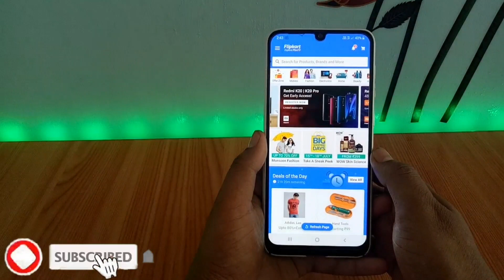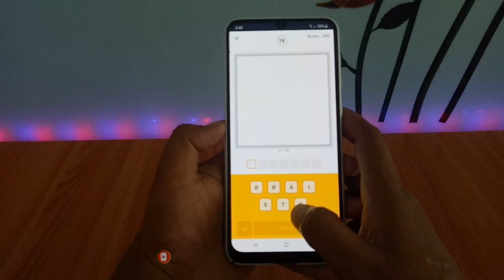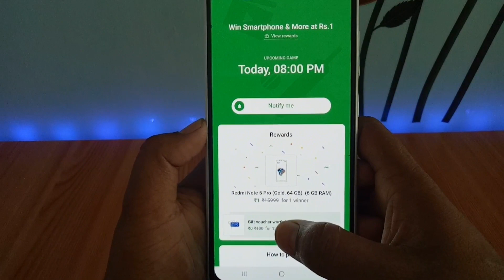Redmi note 5 pro ⚡⚡सिर्फ ₹1 रूपए में जल्दी करो 🔥 ram 6gb, storage 64gb snapdragon offer लूट लो 🔥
Redmi note 5 pro ⚡⚡सिर्फ ₹1 रूपए में जल्दी करो 🔥 ram 6gb, storage 64gb snapdragon processor, camera, pubg game, offer लूट लो 🔥

Solved query...
1. Honor 9N Just Rs. 1 | flipkart big billion days the big game Zone offer |
{12July} Finally Flipkart Plus All Vouchers Revealed l How To Shop With Supercoins On Flipkart l
How to Get Flipkart Plus Membership Free?? Flipkart Super Coin?? Flipkart Plus New Updates??
FLIPKART BIG SHOPPING DAYS SALE- ALL SMARTPHONE OFFERS

2. ମାଗଣାରେ ମିଳିବ ଏହି ମୋବାଇଲ ଦେଖନ୍ତୁ | Realme 3i Offer, Flipkart Realme mobile sale, Tecno Phantom 9
flipkart emi for all new website/online emi offers Becareful buy
Flipkart Rs.1 Sale Buy Redmi Note 5 Pro in ₹1 | Rs.1 Mobile Sale
TechNews 417: Redmi K20, Realme X  Flipkart Teaser Released, BSNL bumper offer extended